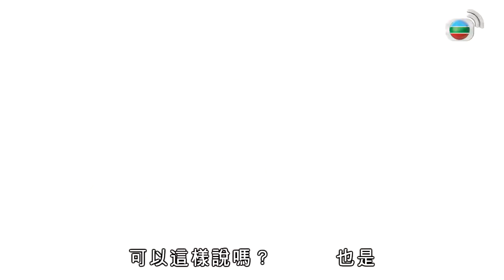TVB E NEWS｜女神張曦雯受郭晉安、馬德鐘指導｜刪Facebook唔睇IG專心留意身邊事物｜美國拜師因童年一句說話學情感｜Bob林盛斌 陳國峰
藝人張曦雯於劇集《白色強人》、《跳躍生命線》均有不俗演出，她坦言得郭晉安、馬德鐘兩位「視帝」指點，有何得着？為替自己增值，曦雯早前還告假一個月，遠赴美國進修演技。

這趟美國之旅，曦雯先後向四名老師學藝，當中邀得荷里活電影公司猛人一對一教戲；學到為角色創造回憶，增加演出層次。除了演技有進步之外，她當藝人的心態亦轉變不少，更學懂以平常心面對外界壓力。談到將與羅仲謙合演喜劇，她希望能實踐所學，展現新突破。